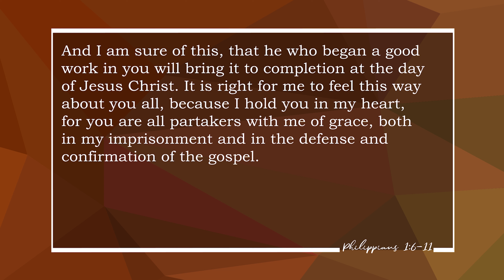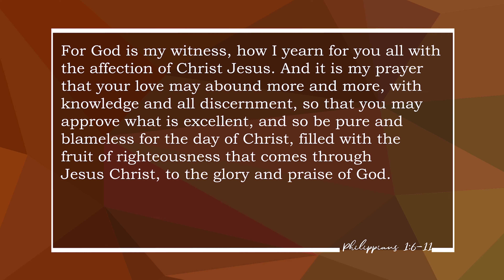Confidence in the Gospel (Warman) | 2022-03-06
Mark Janzen's sermon from Philippians 1:6-11 as preached for our series in Philippians series reason for joy at the Warman Legends Centre with Grace Fellowship in Warman, SK.